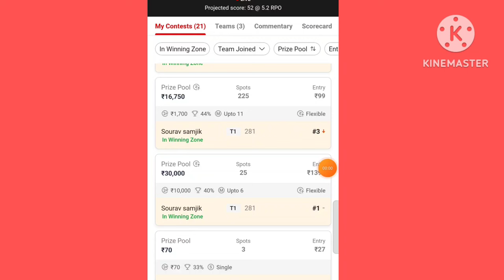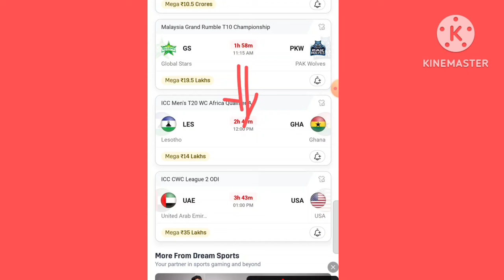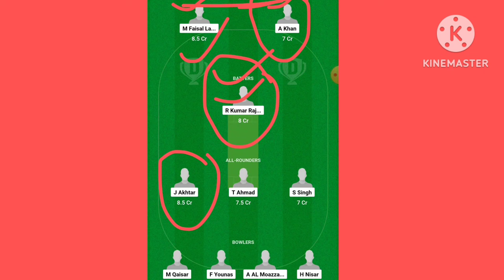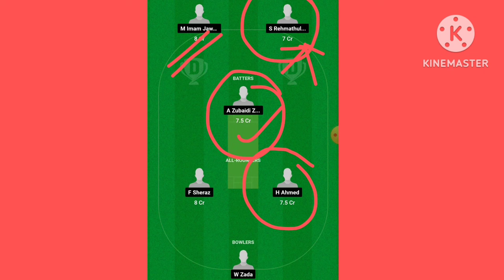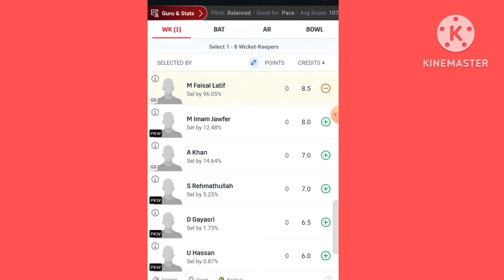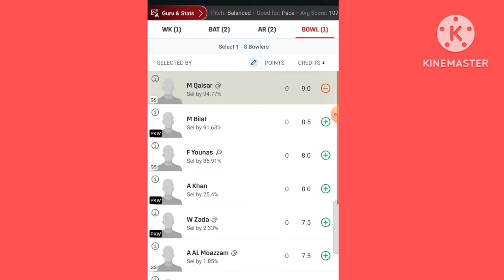GS VS PKW DREAM11 PREDICTION | gs vs pk-w dream11 team | GS VS PKW DREAM11 today match prediction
1. This analysis is based on my Understanding, knowledge and instinct .While selecting your team, consider the points mentioned and make your own decision.

2.Dream11 takes great care to comply with all central and state legislation in India to ensure that users are fully protected. Every contest on platform is carefully designed to comply with applicable statutes and regulations in India. Dream11 constitutes a 'game of mere skill', which makes the Dream11 game exempt from the provisions of the Public Gambling Act, 1867 (PGA). Dream11 is a legitimate business activity protected under Article 19(1)(g) of the Constitution of India.